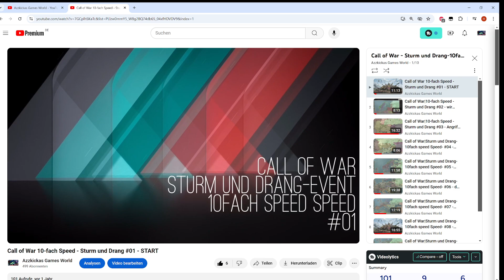DonAZZtag Staffel-Review -10- Call of War Sturm und Drang 10fach speed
Donazztag Staffel-Review
Hier stelle ich euch die vergangenen Staffeln mehr oder weniger chronologisch vor

Musik mit freundlicher Genehmigung von  @YEAMUSIK  : AzzKicka
Check out his channel guys!

Thanks man for the great song and for allowing me to use it! I really appreciate it! 😉👍👏